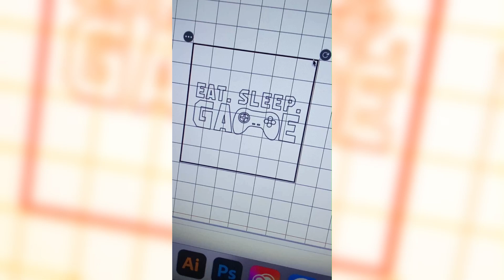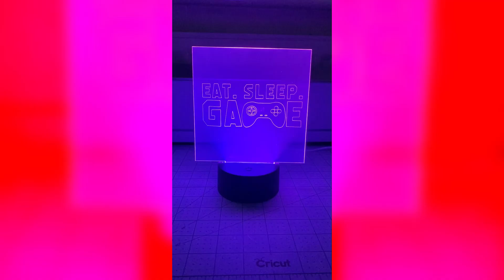Eat, Sleep, Game engraved acrylic light tutorial with Cricut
Eat, Sleep, Game engraved acrylic light

I got my acrylic and light from Amazon, it’s essential that it’s maximum 2mm thick acrylic.

I have used the engraving tip for this project and 2mm acrylic. To line up my project on the mat i have created a 15cm square shape that i have hidden just before i engraved my project. If you click on the images on the mat just before you "cut" there is 3 dots like this ... that allows you to hide images which is perfect for this type of project.

Project on Cricut Design Space

Etsy Shop